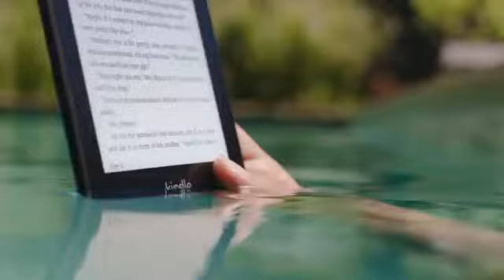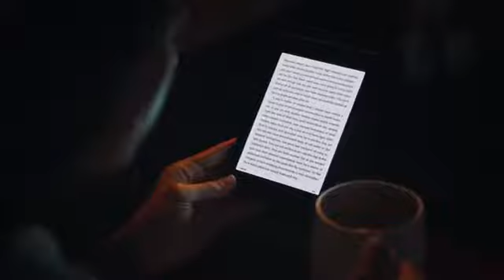All new Kindle Paperwhite – Now Waterproof with 2x the Storage – Includes Special Offers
The thinnest, lightest Kindle Paperwhite yet—with a flush-front design and 300 ppi glare-free display that reads like real paper even in bright sunlight.
    Now waterproof, so you’re free to read and relax at the beach, by the pool, or in the bath.
    Enjoy twice the storage with 8 GB. Or choose 32 GB to hold more magazines, comics, and audiobooks.
    Now with Audible. Pair with Bluetooth headphones or speakers to listen to your story.
    A single battery charge lasts weeks, not hours.
    The built-in adjustable light lets you read indoors and outdoors, day and night.
    Get instant access to new releases and bestsellers, plus over a million titles at $2.99 or less.

kindle paperwhite 2017

kindle paperwhite waterproof

kindle paperwhite 2018

kindle paperwhite 32gb

kindle paperwhite

kindle paperwhite 8gb

kindle paperwhite specs